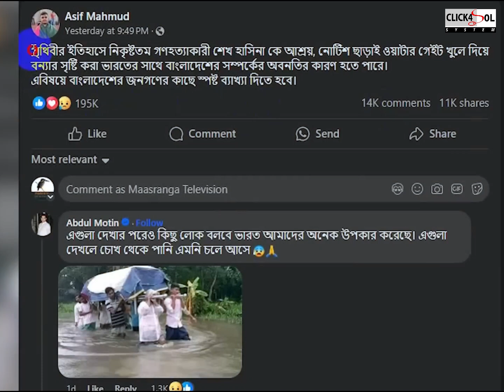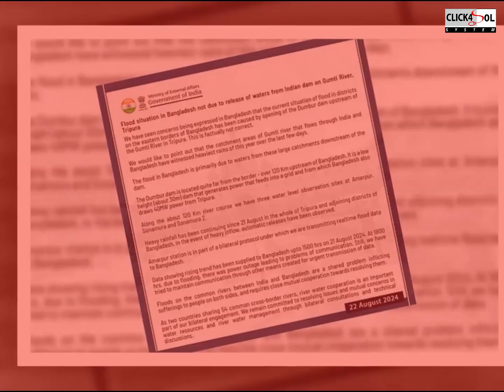বন্যায় এখন পর্যন্ত ১৩ জনের মৃত্যু, ক্ষতিগ্রস্ত ৪৫ লাখ মানুষ। 13 people have died in the flood।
বন্যায় এখন পর্যন্ত ১৩ জনের মৃত্যু, ক্ষতিগ্রস্ত ৪৫ লাখ মানুষ। আপনার জানা দরকার ভিডিওতে এগুলি সম্পর্কে জানতে থাকুন।
বন্যায় এখন পর্যন্ত ১৩ জনের মৃত্যু, ক্ষতিগ্রস্ত ৪৫ লাখ মানুষ। বন্যার প্রভাব নিয়ে তাজা তথ্য। 13 people have died in the flood।